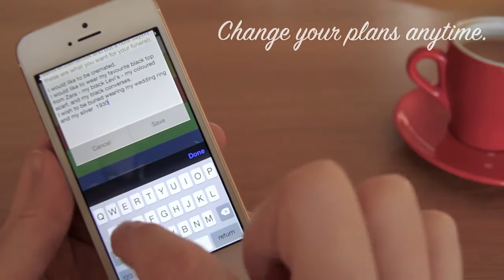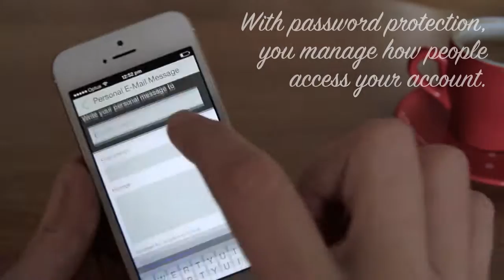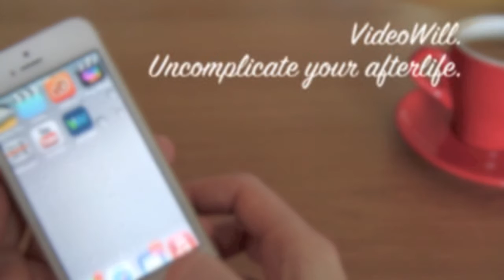VideoWill User Video- An App for Estate & Funeral Planning - Video Will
Now on the App Store.  For iPhone, iPad & iPod Touch.

From saying the song you want at your end of life celebration, to storing your end of life plans and documents and social media details, VideoWill is for everyone, no matter their age, where they live, or their financial situation. It's affordable (US $2.99), beautiful, incredibly easy to use & you make it work in the way you want, with its many functions on offer. Manage all your end of life plans, quickly & simply, securely, using our app, which can be used on iPad, iPhone & iPod Touch.

Without a Will, you can communicate thoughts 'just in case', can store copies & have access to official documents, and you can communicate to your family and friends about what you want via personal messages (video & email), and can enable their access to your important information should the worst happen remotely, without your device. Quick, simple and easy to use, you can change your data anytime at no extra cost, so you can get back to living life, knowing you have at least communicated your thoughts  or have further secured your existing wishes, using the great functionality of VideoWill.

Manage your (after) life with VideoWill by Zapalony.

See aboutvideowill.com for screenshots and details on all of VideoWill's functions.